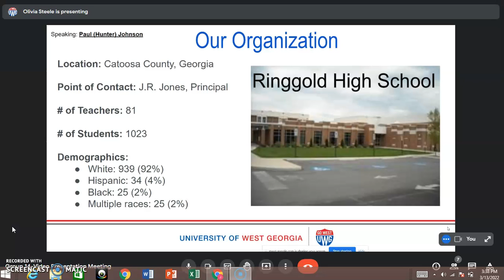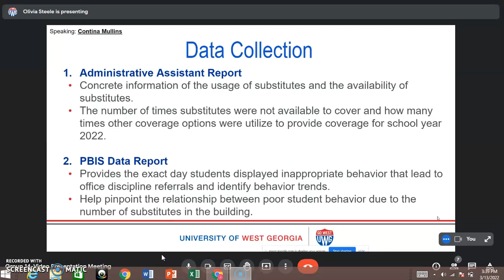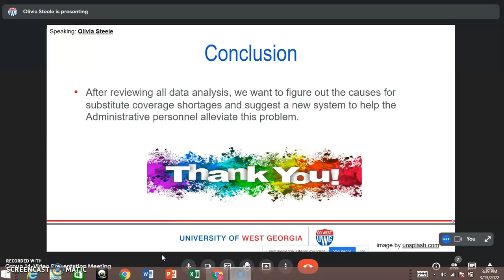Group 14 HPI Synopsis